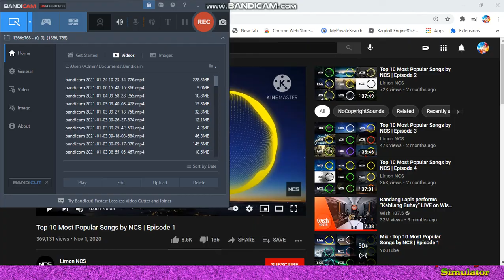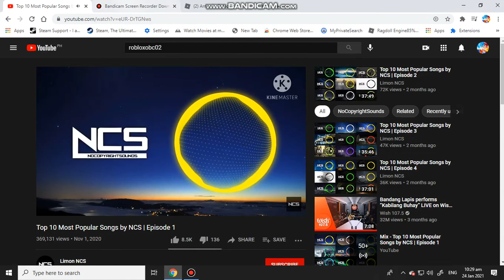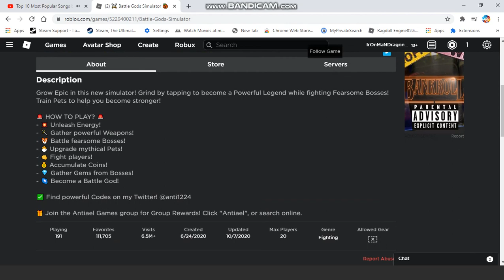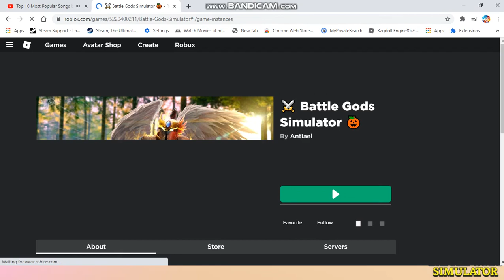⚔️ Battle Gods Simulator 🎃